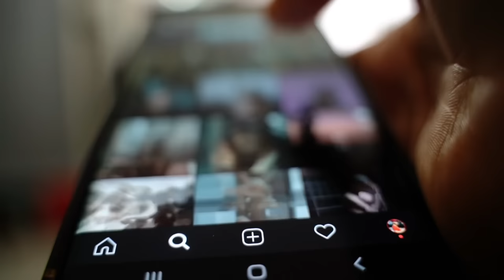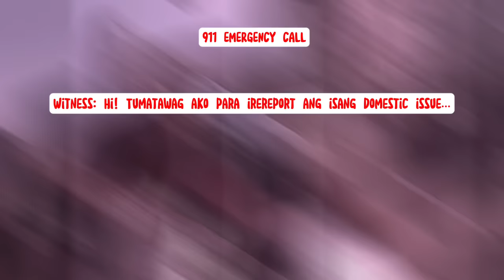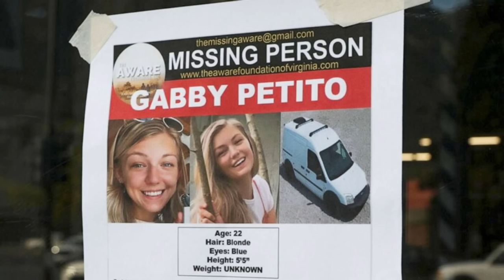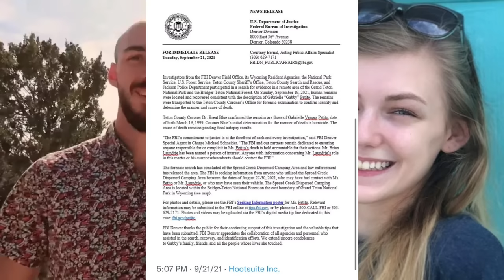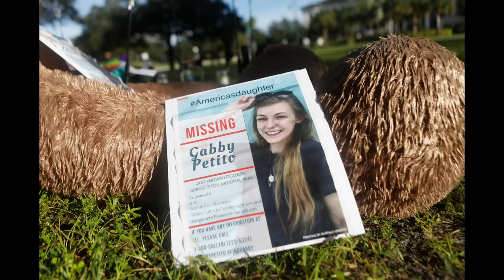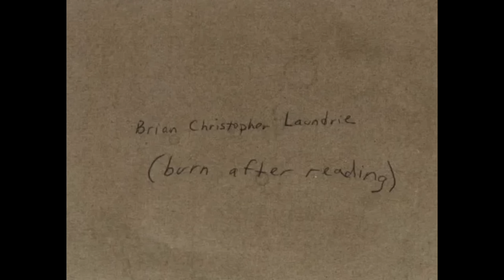Gabby Petito Story | Tagalog Crime Real Stories | Bed Time Stories